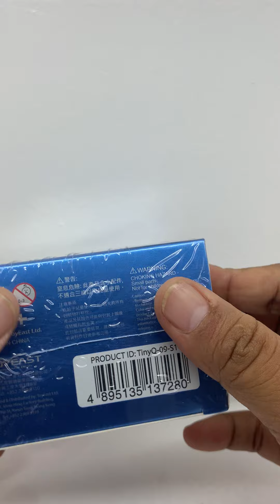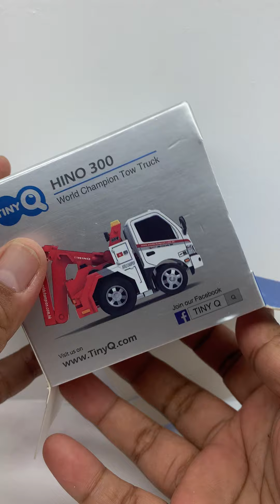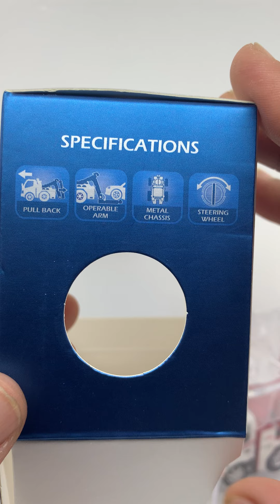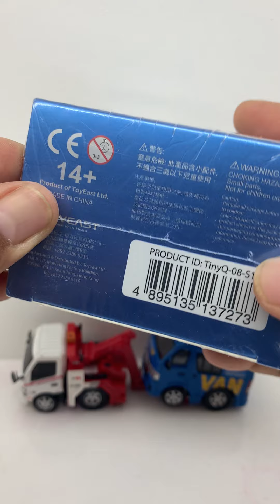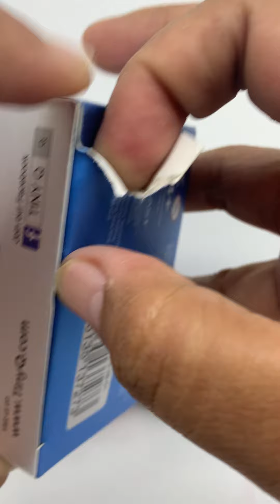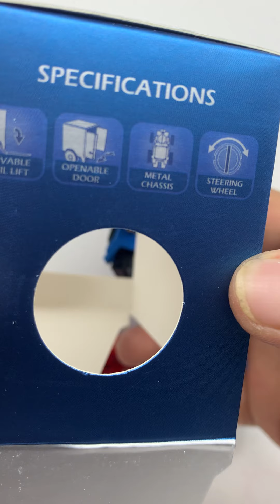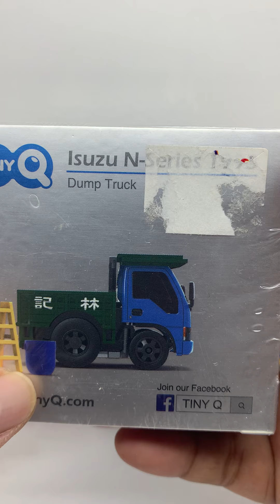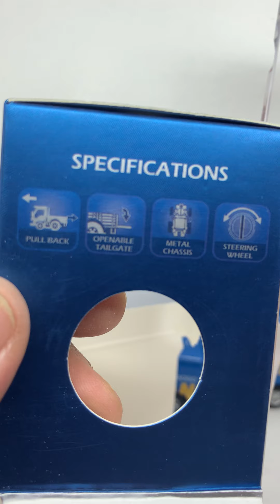DiecastANDPlay : Raw Vid 6 (Unboxing TINY Q’s)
While cleaning the Diecast room, naisip ko i-unbox mga Tiny Qs. Actually wala akong balak i-record pero natuwa ako Specifications nung items. Check em out!